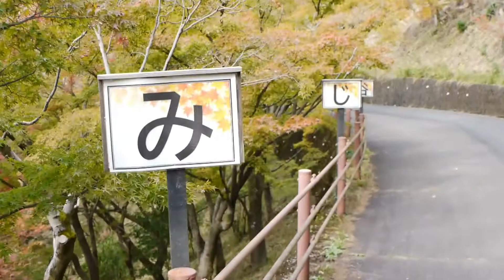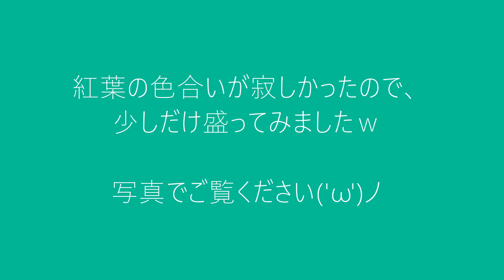2021 11 1 足利市 もみじ谷偵察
2021年　11月　1日
足利市　織姫公園　もみじ谷の紅葉はどんな感じかなぁ～と、偵察してきましたｗ
紅葉を見に行く方の参考になるといいなぁ(*´▽｀*)

実は、最近パナソニックのＧＨ１とＦＺ２００という古いカメラを同時に入手したので、使い方もよくわからないまま試し撮りにもみじ谷へ行ってきたのです。
撮影状況、天候は曇り、やや風在り、午後2時から4時くらい。
内蔵マイクのチェックもかねてナレーションを喋っていますが嚙み嚙みです(-_-;)
その時の映像を編集してみました。